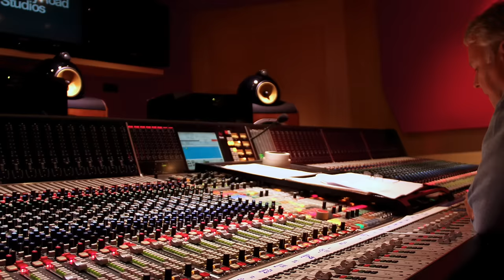The Basics "Roundabout"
Song - "Roundabout", taken from the LP "The Age of Entitlement"
Compiled by Kris in 15 minutes from photos by Michael Mortlock
Audio mixed at Abbey Road Studios, London by Sam Okell

The Basics are Wally De Backer, Tim Heath and Kris Schroeder

Published by ORiGiN Music Publishing
Distributed by MGM